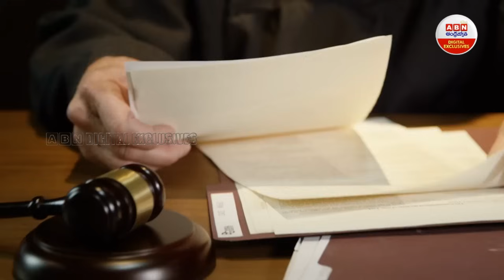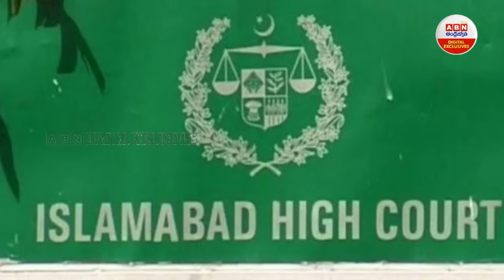Pakistan : నోరు జారిన పాక్‌ పీవోకే మాది కాదు | Kashmir pok | ABN Digital Exclusives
pakistan has Accepted that Pakistan occupied Kashmir pok is a Foreign Territory